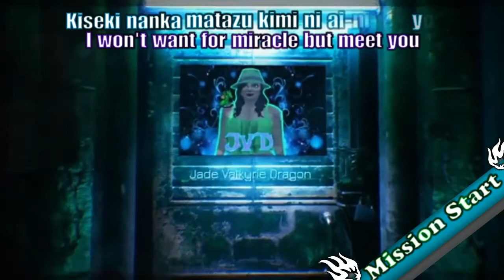Onigiri Quest Walkthrough : Yorimitsu's Revolt🐲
Onigiri Quests Walkthrough:  A walkthrough of onigiri Main Quests & Sub Quests with Welcome To________for each new location we visit and much more to come.

🎦Intro Creator: Jade Valkyrie Dragon